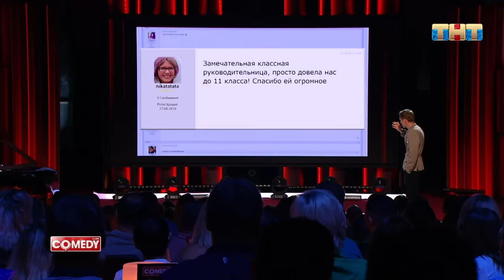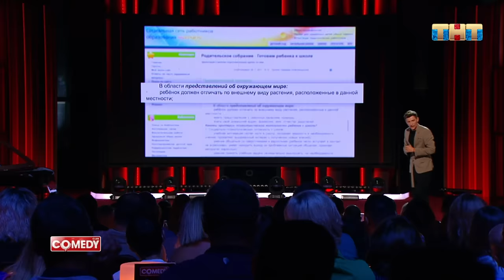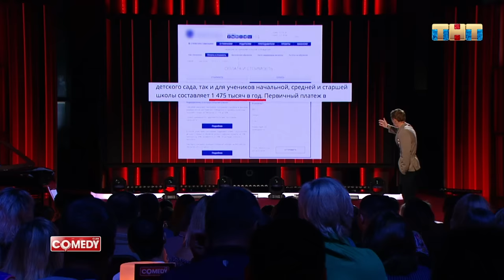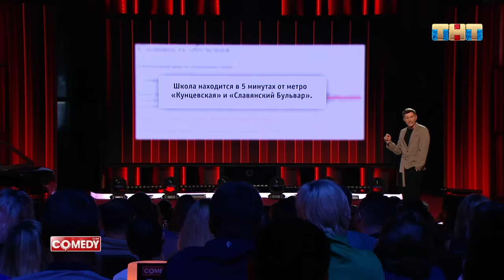Камеди Клаб Павел Воля «Элитные школы»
Павел Воля про элитные школы

Смотри ComedyClub по пятницам в 21:00 на ТНТ.